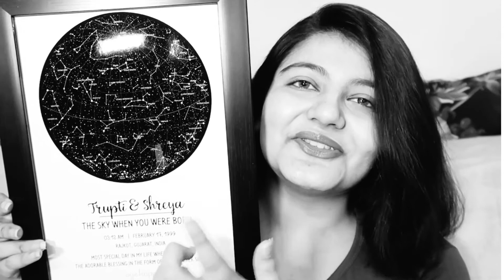MY YOUTUBE BLOOPERS | Funny Bloopers 2020 | Shreya Pandya | Diwalog2020 Day 18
Heyy,
Here I am with the Diwalog 2020 Series. I'll be posting a new video for entire month of Diwali. Also there are lots of Giveaways and interesting videos coming on your way .

3. Comment on this video that you have done all the steps.

I'll be picking up one winner for this giveaway and you can win all these goodies. Make sure you follow all steps.
Thanks,
Shreya Pandya.

P.S.:- All the videos on this channel are made solely by me,Shreya Pandya. Don't use any photos or videos without permission.